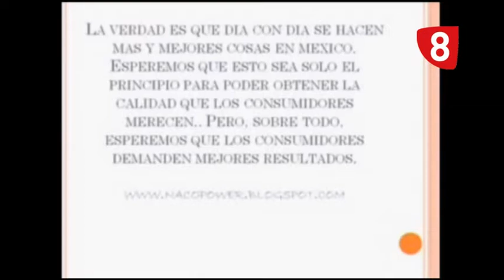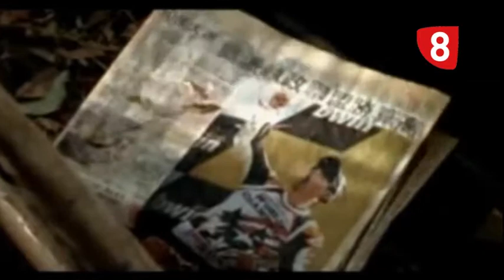ENTREVISTA A ASUNCIÓN ESCRIBANO SOBRE SU LIBRO 'LITERATURA Y PUBLICIDAD'